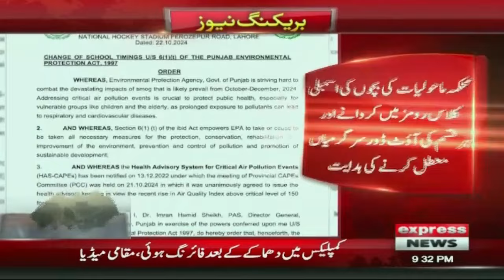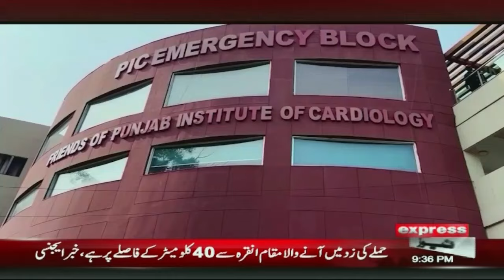PTI Protest Call | New CJ Yahya Afridi | 9 Pm News Bulletin | 23 OCT 2024 | Pakistan News